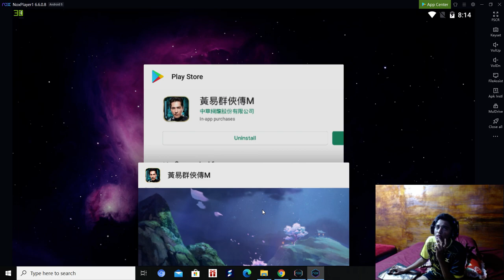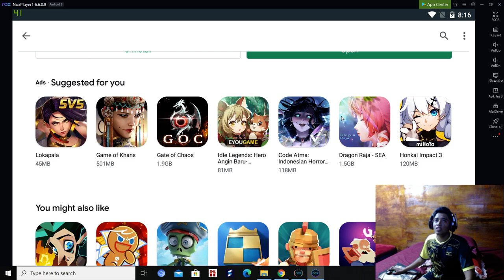Game Terbaru - Yang Seperti Kalian Lihat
Ya Yang Seperti Kalian Lihat